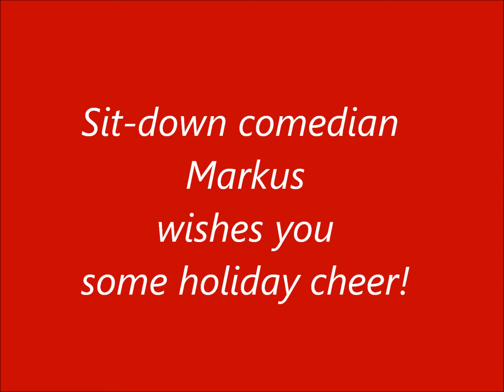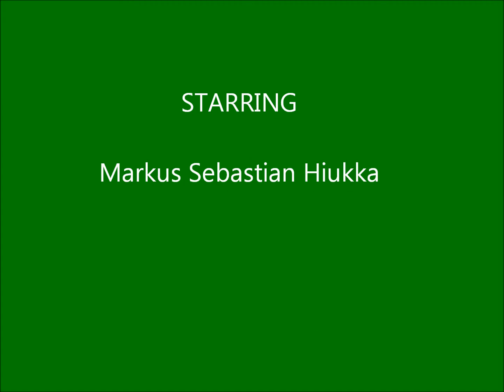Markus' Holiday Jokes Collection 2010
Markus is a 13 year old witty and wise guy from Seattle. And he likes a good joke. He's a fan of Garrison Keillor and all good storytelling. Here are some of his current favorites. Enjoy!